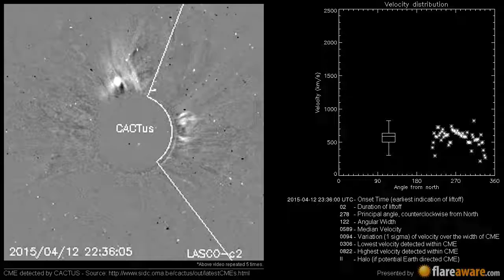A potentially Earth directed CME at 2015-04-12 23:36:00 UTC